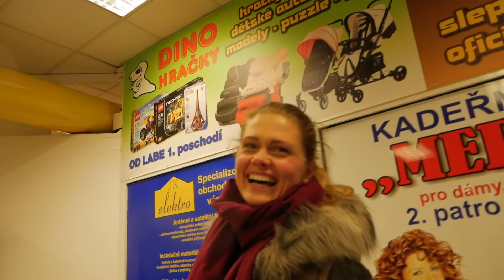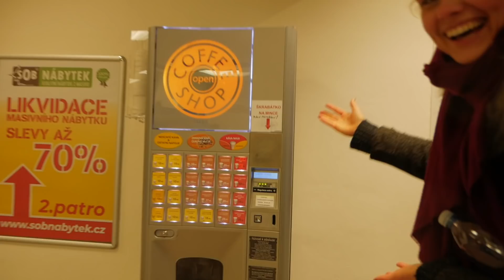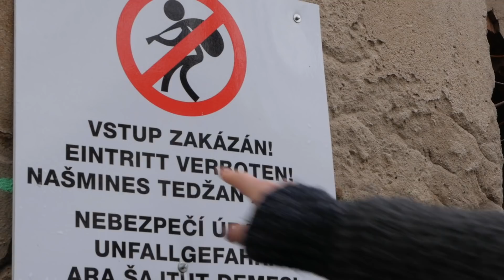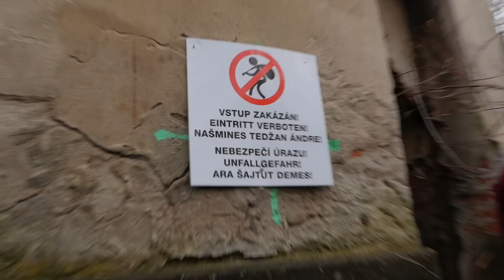Exploring Harsh Living Conditions in Czech Republic!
I travelled to the city of Usti Nad Labem as I have heard it is a poorer town in the Czech Republic. I wanted to see if there are noticeable difference between this city versus Prague or any other typical cities in the Czech Republic. As to my surprise, the majority of this city is more or less normal, but there were definitely "bad" parts of the city which really opened my eyes to a whole different set of reality for some unfortunate people. Watch me exploring some very harsh conditions in this country.